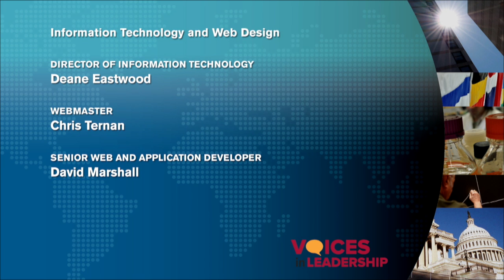Leading to Deliver for Successful Government | Sir Michael Barber | Voices in Leadership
Sir Michael Barber, Chief Education Advisor for Pearson, spoke at the Harvard T. H. Chan School of Public Health as part of the Voices in Leadership series on December 4, 2014.

Sir Michael Barber served as principal policy advisor to UK Prime Minister Tony Blair and headed the Prime Minister’s Delivery Unit responsible for a major overhaul of the British public education and National Health systems. In that role, he developed the concept of the Delivery Unit to direct effective implementation of the government policy, cutting through traditional bureaucratic inertia. This approach has been very successful in the UK and has since been emulated in numerous other countries, the most notable success being Malaysia. Barber is currently Chief Education Advisor at Pearson, where he plays a major role in Pearson’s strategy for education in the developing world. Prior to Pearson, he was a Partner at McKinsey & Company and Head of McKinsey’s global education practice.